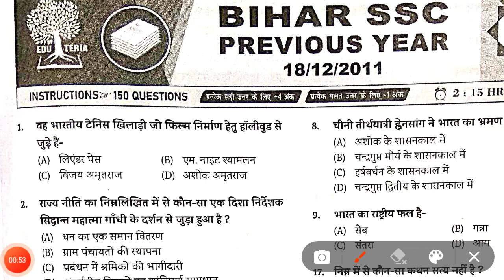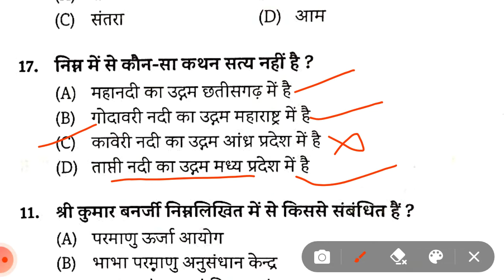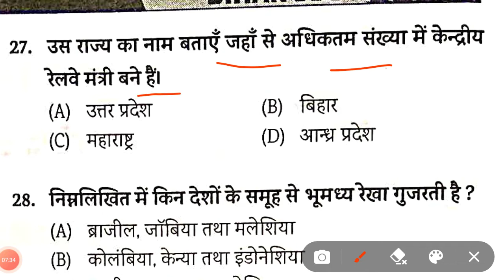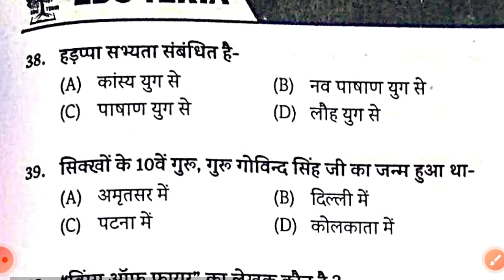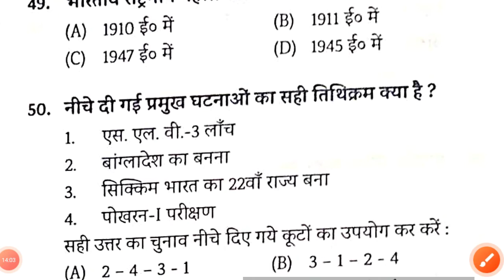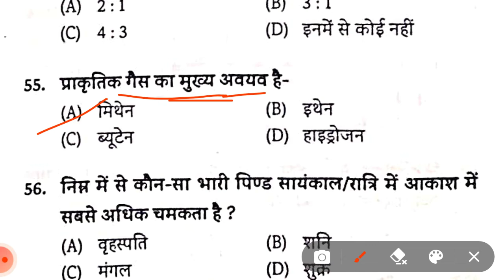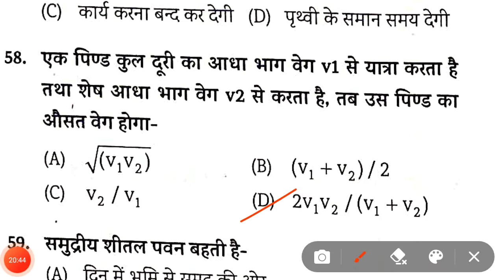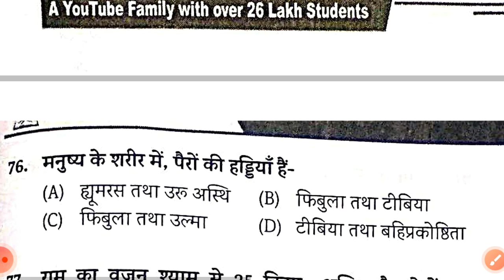BIHAR SSC CGL||Previous year paper||बिहार सचिवालय सहायक प्रिवियस ईयर पेपर||Bssc cgl 3rd 2022||KASHI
BIHAR SSC CGL||Previous year paper||बिहार सचिवालय सहायक प्रिवियस ईयर पेपर||Bssc cgl 3rd 2022||KASHI (@ByKashiSir

बिहार_सचिवालय_सहायक_प्रिवियस_ईयर _पेपर